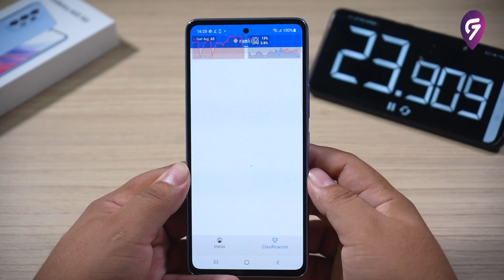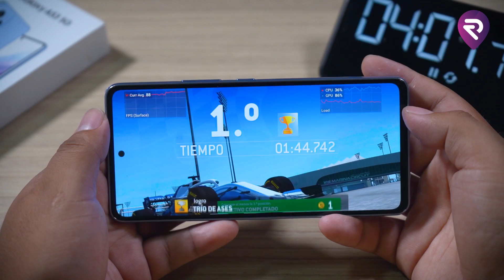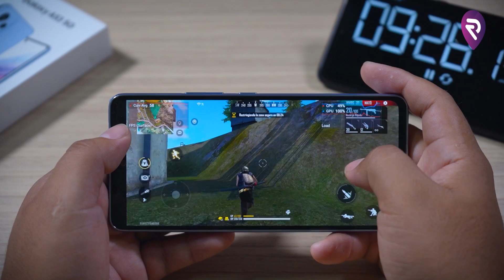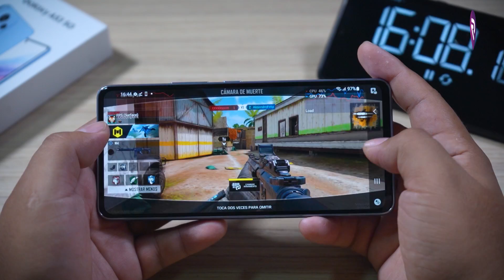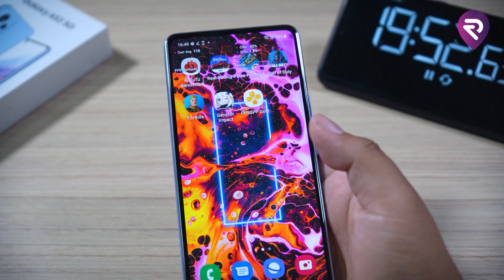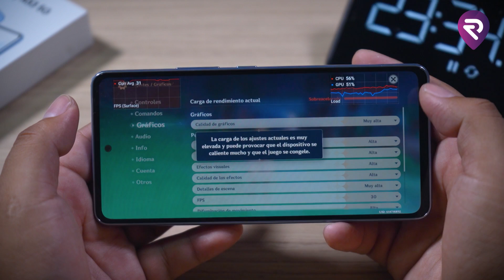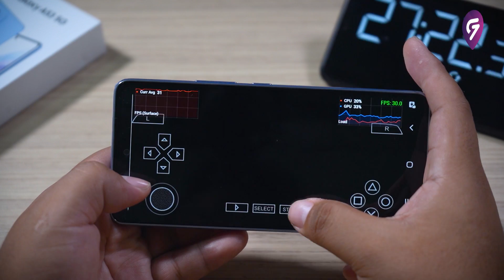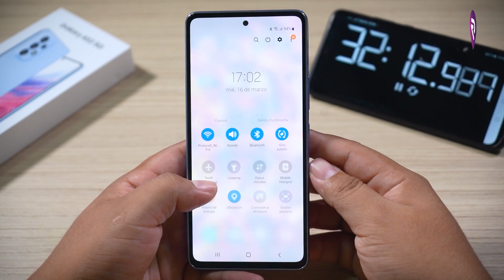GALAXY A53 5G│PRUEBAS de POTENCIA y RENDIMIENTO│Emulador PPSSPP, CALL OF DUTY, FREE FIRE MAX,GENSHIN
Pruebas extremas de potencia y rendimiento del Samsung Galaxy A53 5G, este dispositivo cuenta con el procesador Exynos 1200 y 8 GB de memoria RAM.
¿Que equipos utilizo?

● Micrófono Rode Wireless GO

● Micrófono Boya M1

● Trípode Vivitar

● Sony Alpha 6500

● Gimbal Smooth Q2

● Samsung Galaxy S20 Plus

● Huawei P30 Pro

● Luz Neewer NL480

● Luz Yongnuo YN300